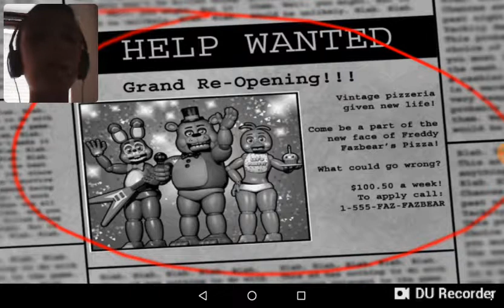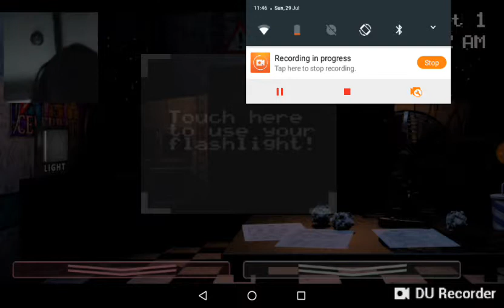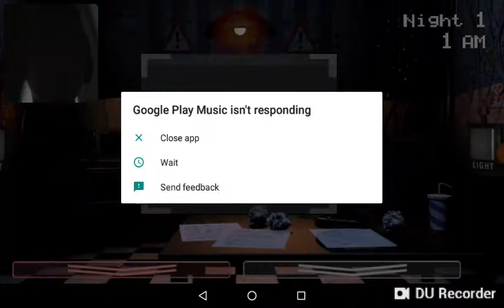Five nights at Freddy's 2 gameplay "I thought the animatronics were going to kill me"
Sorry I didn't do a lot of commentary it was my first time playing